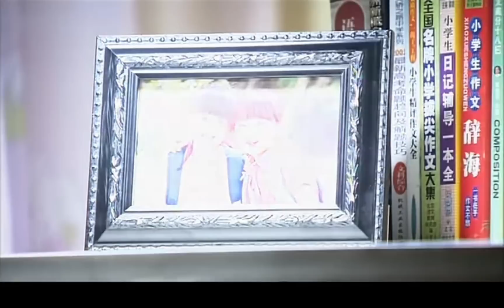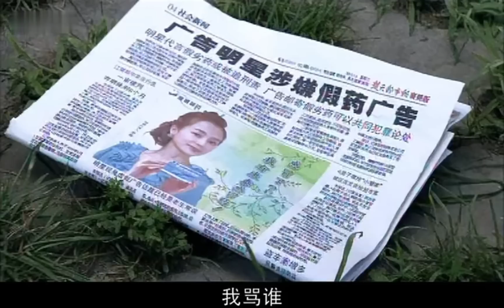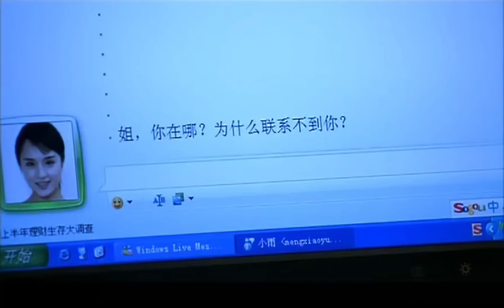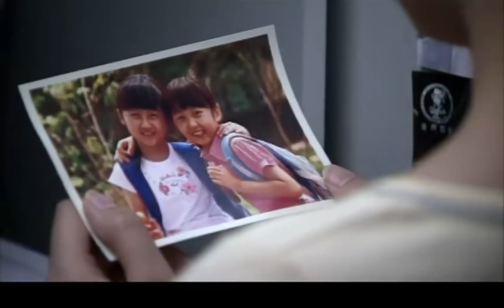都市情感电视剧 |【亲爱的姐姐】01 完美家庭支离破碎，母亲入狱，父亲成植物人，两姊妹含泪相拥，却终究由婆家娘家拆散带走，她们的命运该何去何从（贾乃亮、饶敏莉）-中国电视剧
主演：贾乃亮
剧情简介：一对姐妹经历了一场家庭惨剧，醉酒的爸爸被母亲推下楼摔成重伤，两姐妹分别领到了爷爷和姥爷家长大，多年后，两姐妹努力让分裂的两个家庭重新融合。